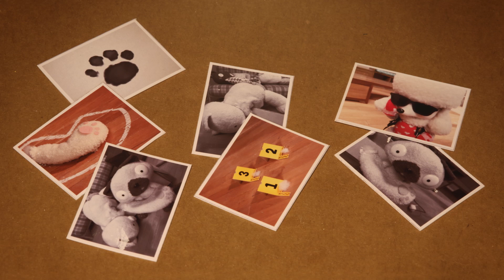K9 Investigator | STOPMOTION - BO&TO'S family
Mozzi's favorite doll is torn!
Suspect is BORI?
Toy Poodle James becomes CSI and presses BORI.